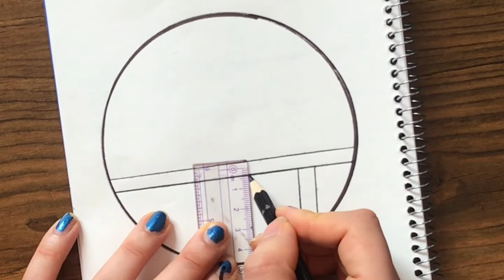Pencil drawing in a circle scenery easy drawing || alone cat drawing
hi😀
Drawing in a circle is one of the most interesting drawing models
You  can draw very easy a beautiful scene in a circle step by step!!!
I drew step by step a beautiful scenery in a circle.

easy pencil drawing landscapes
,easy circle drawing
circle drawing
drawing in circle
easy drawing in circle
how to draw in circle
drawing in circle using pencil
easy drawing in circle using pencil
Fatimah art drawing
landscape drawing with pencil
landscape drawing lessons
landscape drawing
easy art
easy to draw
drawing tutorial
drawing lesson
easy drawings
drawing for kids
art
Landscape Painting
Easy Art For Beginners
watercolor
painting
art
drawing
speed paint
sped up painting
tutorial
how to
how to paint
traditional
paint
pencil
pen
pretty
beautiful
drawing
how to draw
disegno
art
drawing online
painting
Easy Drawing
Step by Step Drawing
easy art
3D Drawing
draw
drawing tutorial
drawing lesson
easy drawings
google draw
draw
coloring
drawing class
 drawing outline
sketch drawing
 easy drawing
scenery drawing
easy stuff
easy art
easy to draw
painting
3D Drawing
drawing tutorial
drawing lesson
easy drawings